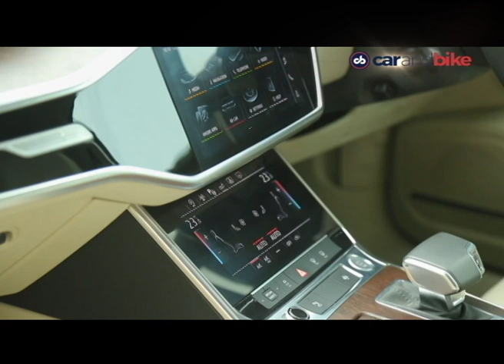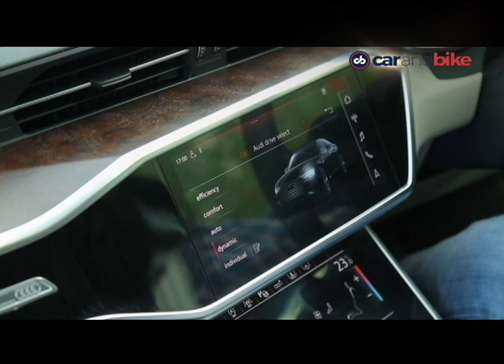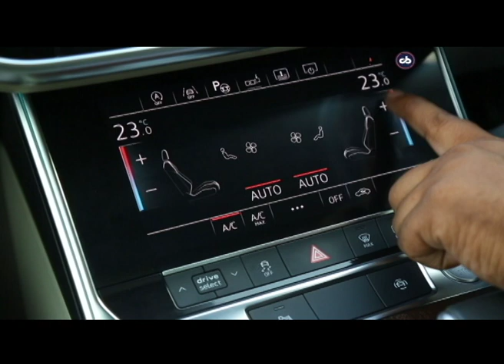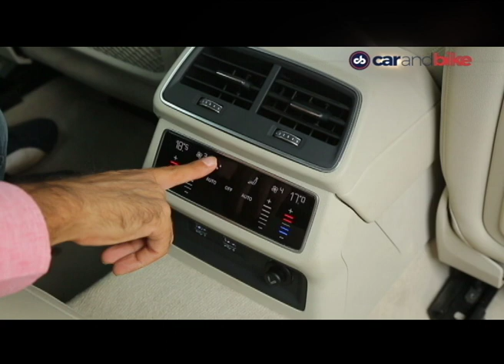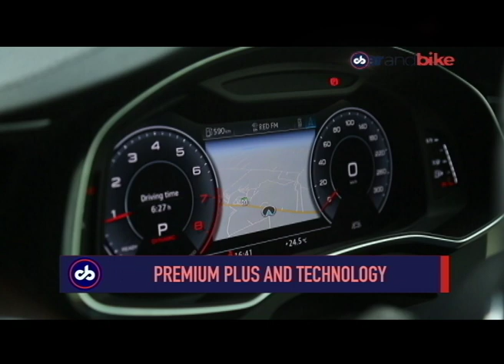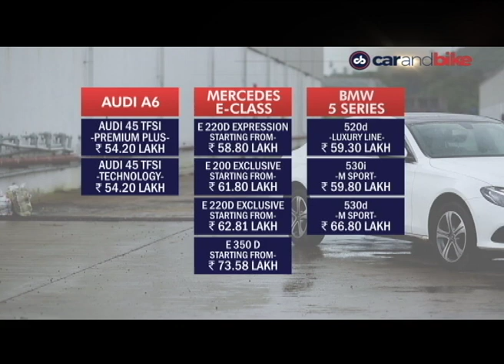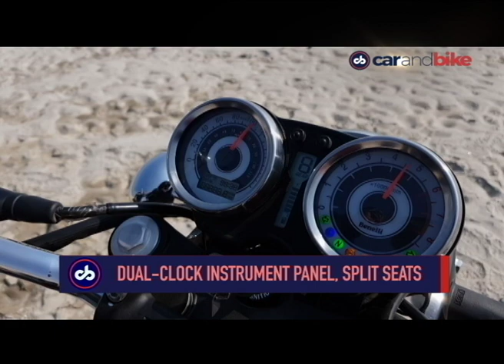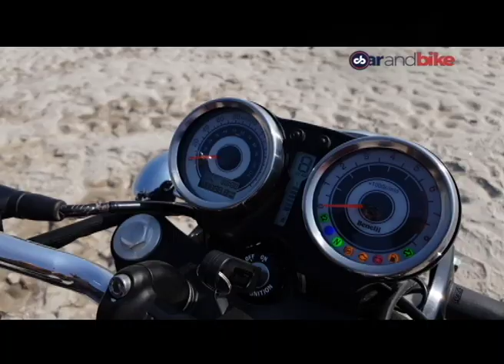Audi A6 India Review, Audi A6 vs Mercedes- Benz E-class, Benelli Imperiale 400 First Ride Review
The eighth-generation Audi A6 gets completely revamped styling, new and updated features, along with a host of technological upgrades over its predecessor. Furthermore, it's now petrol-only model. We place the Audi A6 next to the Mercedes- Benz E class. Next up we spend some time riding arrow straight highways and state back roads with the most affordable Benelli, the new Imperiale 400. Its immediate rivals are the Royal Enfield Classic 350 and the Jawa.